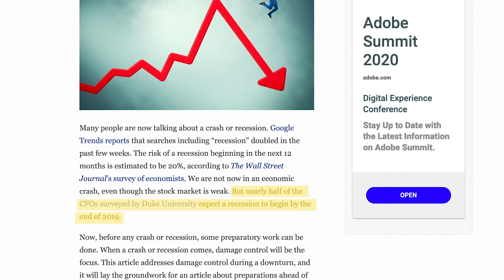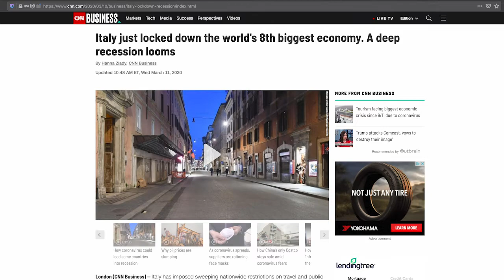Coronavirus & Stock Market Crash - Don't let your small business go under!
As most are aware, COVID-19 is creating panic around the world. This, in turn is causing the market to crash into another predestined recession. The time is now to pivot your business to weather the storm. Watch this video where I explain how to utilize the LAMB analysis to pivot your model for surviving and thriving in this unpredictable environment. Don't get caught in the panic!